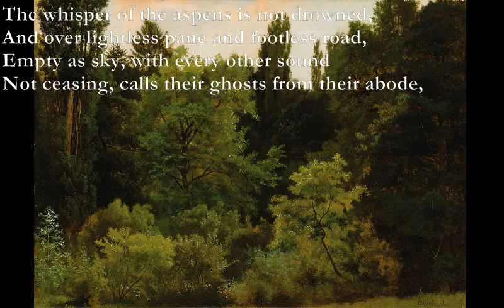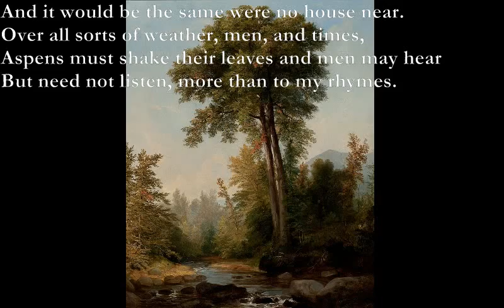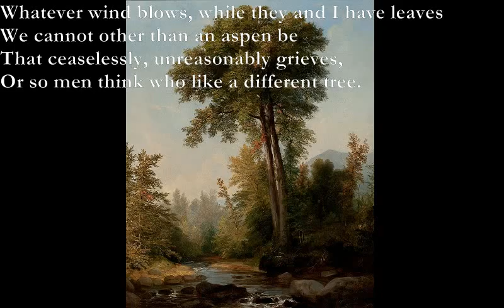Aspens [EDWARD THOMAS poem set to music, electronic mix]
Here is a remix of my setting for Edward Thomas' poem:

Aspens BY EDWARD THOMAS
Dm/Bb Dm/A Gm F
All day and night, save winter, every weather,
Dm Am7 Dm
Above the inn, the smithy, and the shop,
The aspens at the cross-roads talk together
Dm C Bb Am
Of rain, until their last leaves fall from the top.

Out of the blacksmith's cavern comes the ringing
Of hammer, shoe, and anvil; out of the inn
The clink, the hum, the roar, the random singing—
The sounds that for these fifty years have been.

The whisper of the aspens is not drowned,
Bb C Dm
And over lightless pane and footless road,
C Dm C Dm
Empty as sky, with every other sound
Gm C Dm
Not ceasing, calls their ghosts from their abode,

A silent smithy, a silent inn, nor fails
In the bare moonlight or the thick-furred gloom,
In tempest or the night of nightingales,
To turn the cross-roads to a ghostly room.

And it would be the same were no house near.
Over all sorts of weather, men, and times,
Aspens must shake their leaves and men may hear
But need not listen, more than to my rhymes.

Whatever wind blows, while they and I have leaves
We cannot other than an aspen be
That ceaselessly, unreasonably grieves,
Or so men think who like a different tree.

Dm/Bb=xx8765
Dm/A=xx7765
Gm=xx5333
F=xx3211
Dm=xx0231 Gm=355333 Am7 = x02010